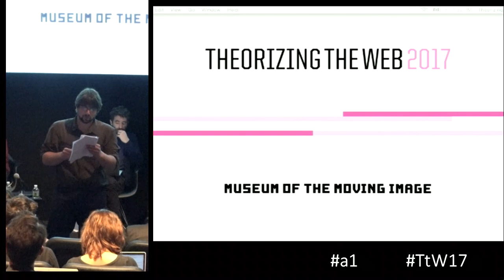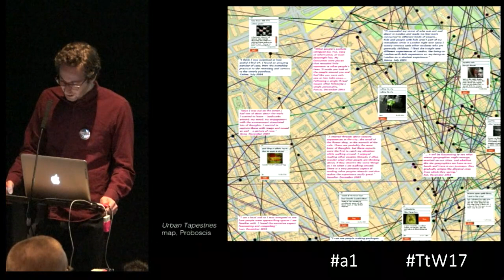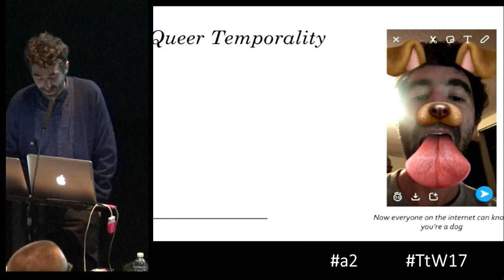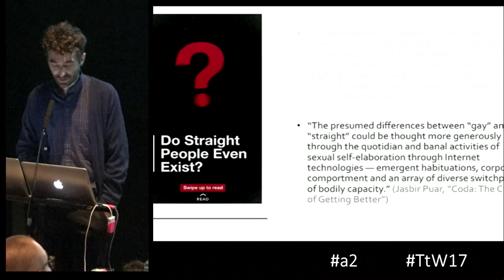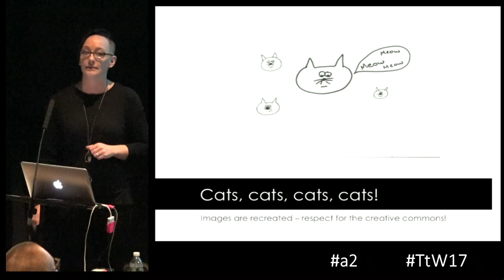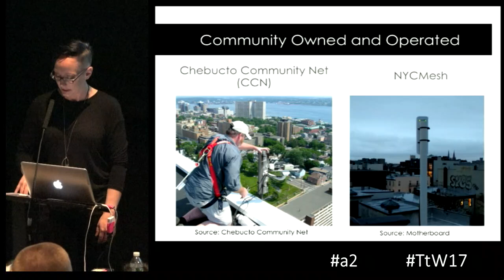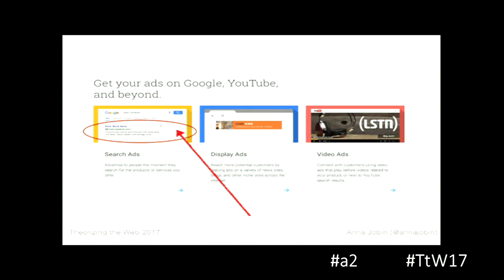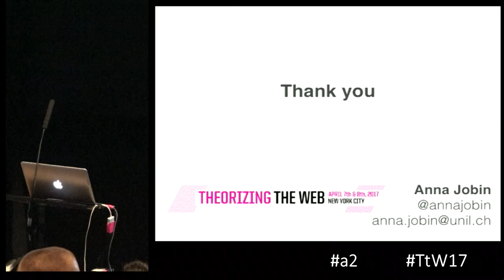TtW17 a2 Ethics of Connection